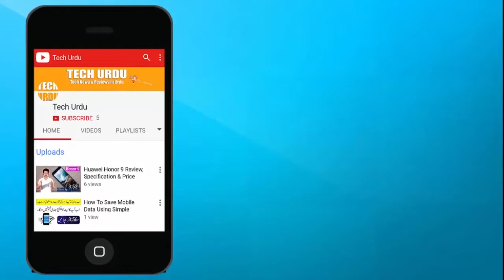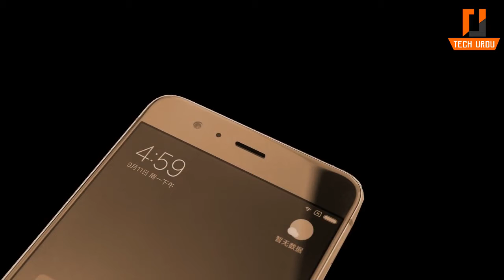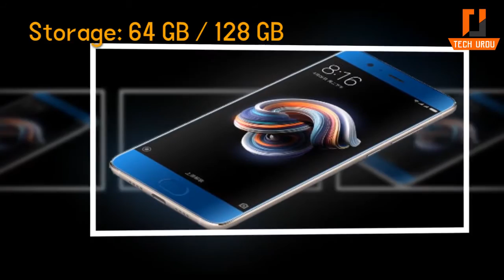Xiaomi MI note 3 Review, Price & Specifications | Mi Series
Xiaomi MI Note 3 Review, Price & Specifications.In This i'm Going to review xiaomi note 3 and note 3 pro in urdu hindi.xiaomi is chines company who produce thousands of smart phone every day with high end features.